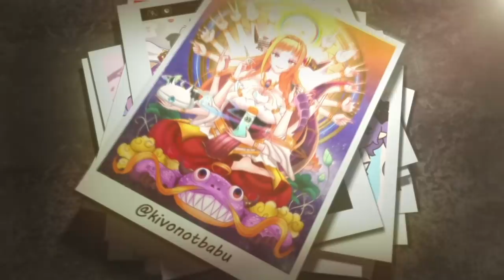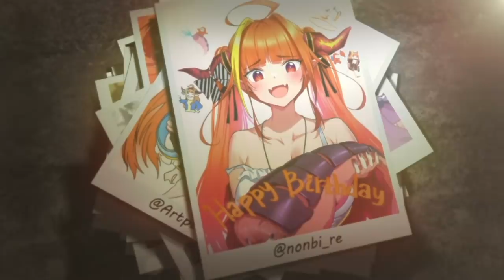Thank you Coco!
Kiryu Kai Forever!

See you again in 500 years Kaicho!

Special thanks!